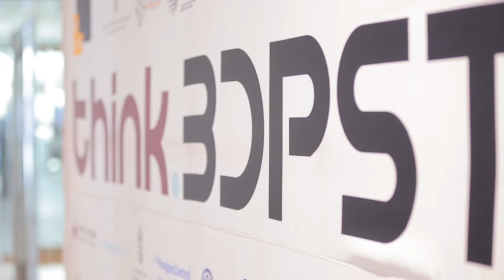Start-up and Innovation Corner aftermovie 2017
Another side event to the think.BDPST conference is the Start-up and Innovation Corner, an international exhibition joined by representatives of the start-up world. At the Start-up Corner, innovative enterprises, innovators, and start-ups playing a key role in making East-Central Europe a centre of innovation will have the opportunity to present themselves by promoting their products, prototypes, and ideas in front of an international audience and investors. The Start-up and Innovation Corner includes an interactive programme called Start-up Meetup that provides space for talented people full of ideas, start-ups, and SMEs to introduce their activities and ideas of how to create an ecosystem of innovation.